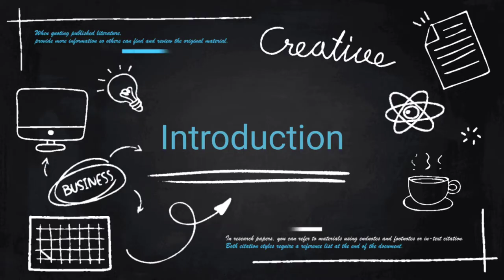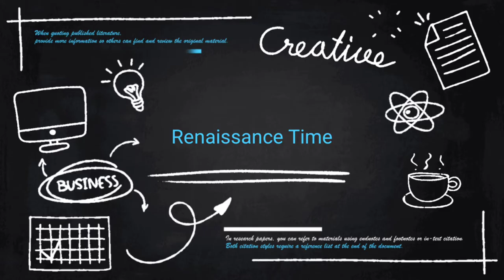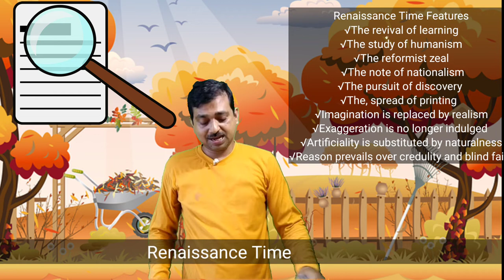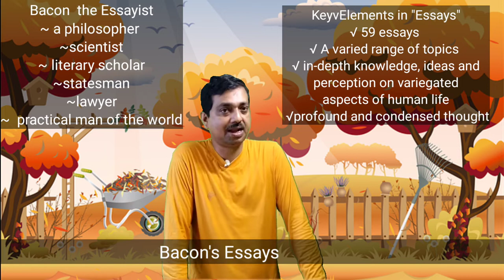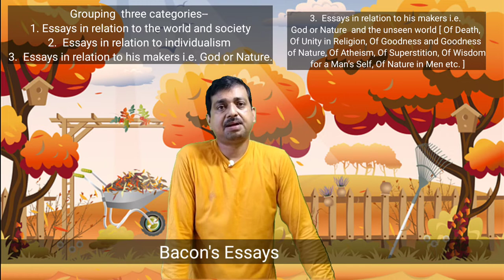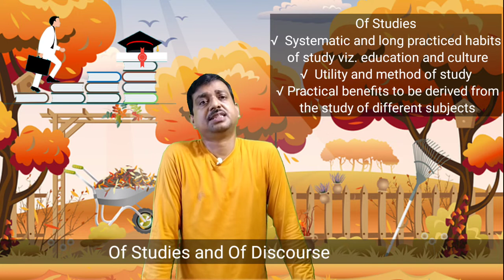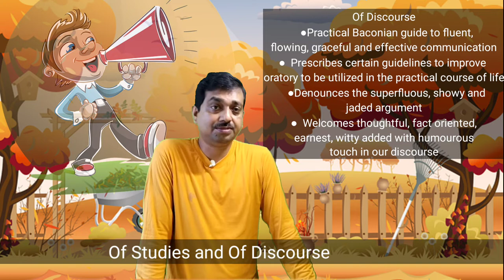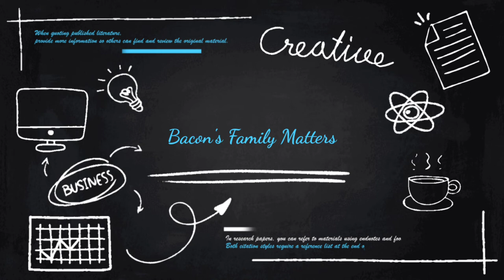Francis Bacon's "Essays" | Bacon as Pragmatic Essayist | Renaissance idealism | Renaissance man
Highlights~
What is the writing style of Francis Bacon?
What is the central theme of Bacon's essay?
What are Bacon's qualities as an essayist?
Why is Francis Bacon called the essayist?
Which work of Bacon is another utopia?
What was Francis Bacon philosophy?
Who is the father of  essays?
What are the causes of the popularity of Bacon's essay?
Who is the father of prose?
What literary devices Bacon used in his essays?
Who is the wisest brightest meanest of mankind?
Why is Bacon so important to the emergence of the Enlightenment?
What does Bacon mean about empirical activity of knowledge acquisition?
Bacon style as an essayist
 Pragmatism
Bacon's essays are full of words of wisdom- explain
 Bacon is the greatest exponent of Renaissance idealism
 Why does Bacon say that wisdom is equally needed in private life
Bacon as a Renaissance humanist

In this video lecture I'm going to carry out a Detailed Analysis of Francis Bacon's "Essays" to pin point Bacon as the Pragmatic Essayist and most suitable Renaissance man.

 Chapters
00:00 Introduction
00:55 Bacon’s Essays (Intro)
02:52 Renaissance Time
05:12 Bacon the Renaissance Man
06:24 Bacon's Essays (Detailed Analysis)
09:14 Of Studies and Of Discourse
15:06 Bacon's keen Interest in Church
 16:30 Bacon's Politics and Statesmanship
17:19 Bacon's Family Matters
18:55 Conclusion